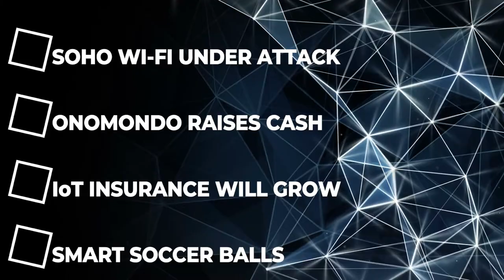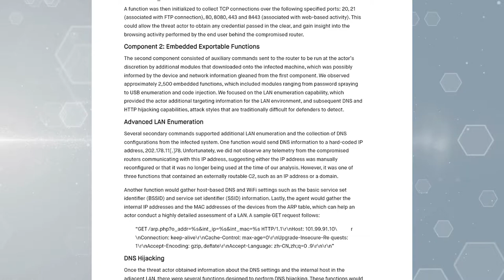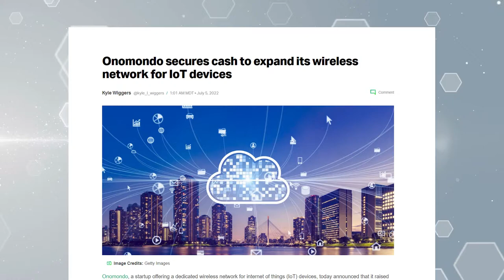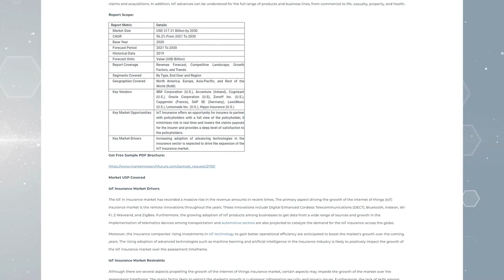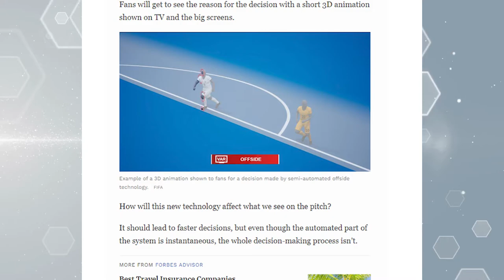SOHO Wi-Fi Under Attack & Smart Soccer | IoT News Weekly - July 8, 2022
Each week we will post a new iot news Weekly Episode. Today's episode is from July 8th, 2022.

If you’d like to see a transcript of today's IoT News we have one available at IOTSECURE.IO/NEWS. To learn more about IoT Secure and request your own FREE IoT-mini go to IOTMINI.IO.